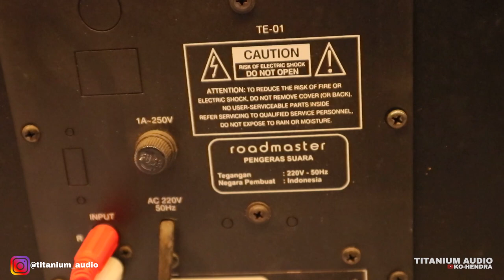TUTORIAL MIXER KE ROADMASTER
09.00 Pagi (Buka)
05.00 Sore (Tutup)